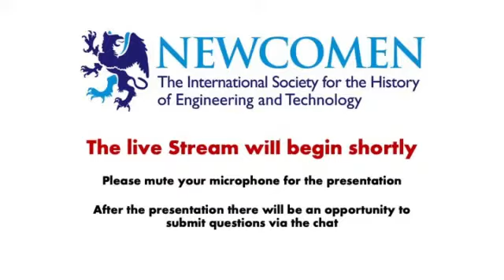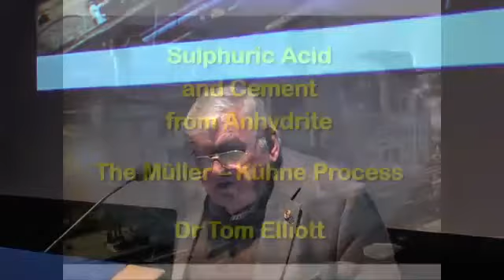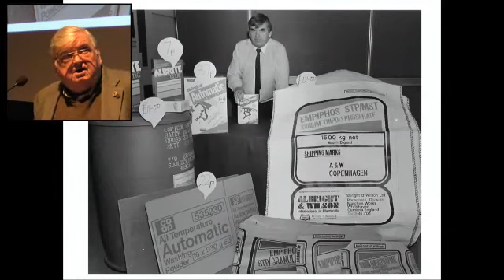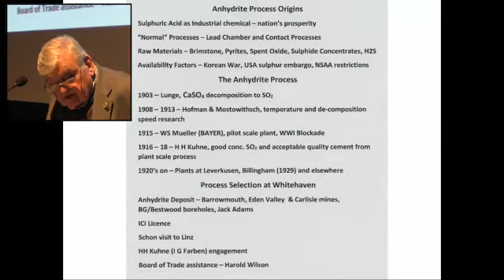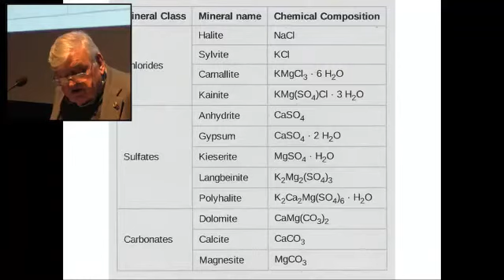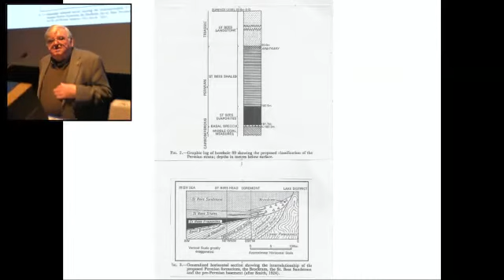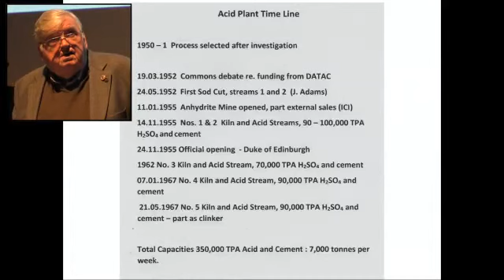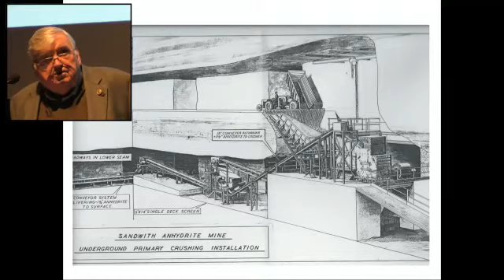Sulphuric Acid and Cement from Anhydrite - The Muller Kuhne Process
Dr Tom  Elliott presented this lecture.
 The decomposition of Calcium Sulphate to produce Sulphur Dioxide was first demonstrated by German scientists in 1903 and later harnessed by H H Kuhne in 1916 as a process to manufacture Sulphuric Acid, with Portland cement being a useful co-product.
Three plants were eventually built in the UK, at Billingham, Widnes and Whitehaven. The latter, together with the associated Anhydrite mine was managed by the presenter, whose copiously illustrated account describes the works history, operation, development, and later conversion to run on imported sulphur.
This lecture was a hybrid event, onsite at Thinktank and online via ZOOM.